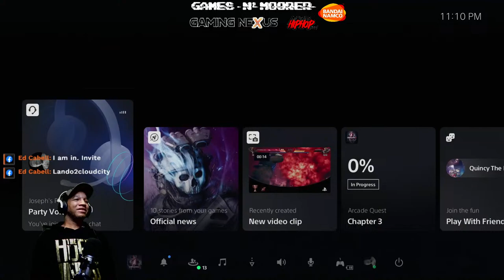Online Tekken 8 N Moorer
To continue Tekken8 week, someone by the name of Uncle Chuck has challenged me. He will not get far. Lets see if I can beat him with all 32 characters!